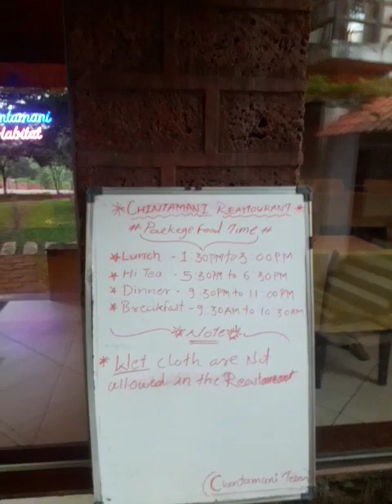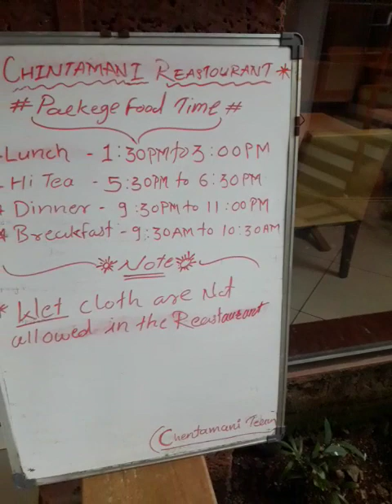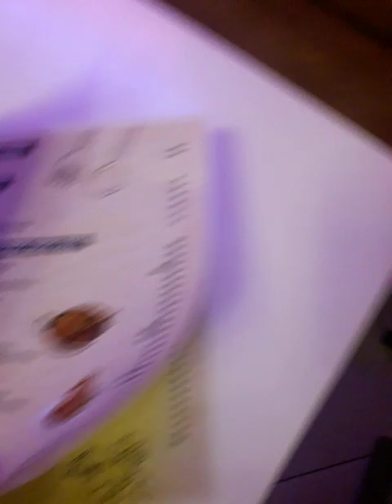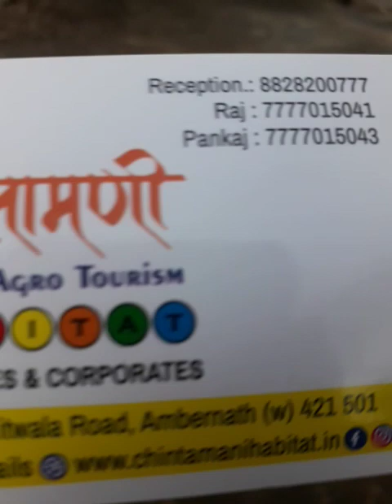chintamani resort nalimbi ambernath west